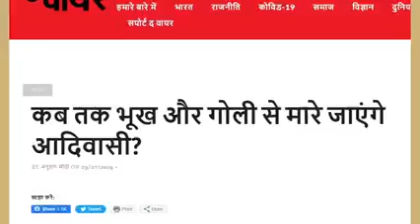पांच साल का भईल | Panch Saal Ka Bhail | यूपी में का बा | Up Me Ka Ba